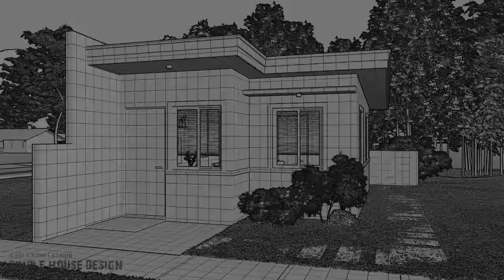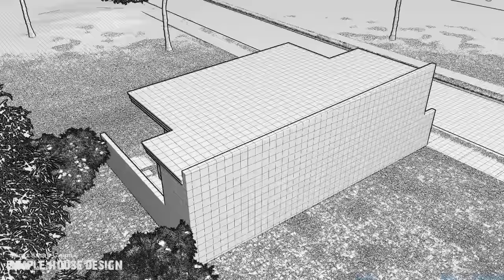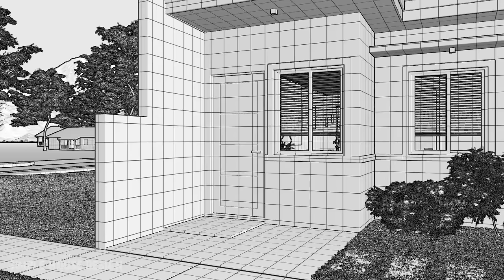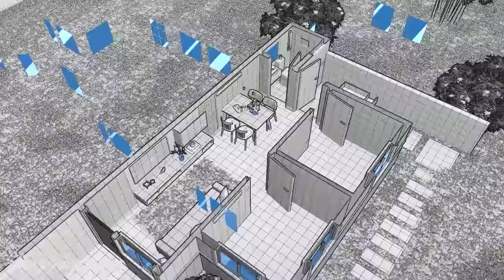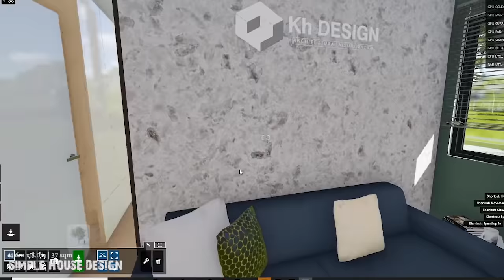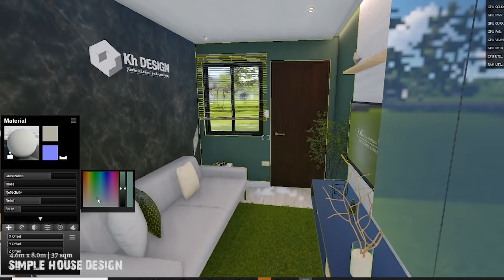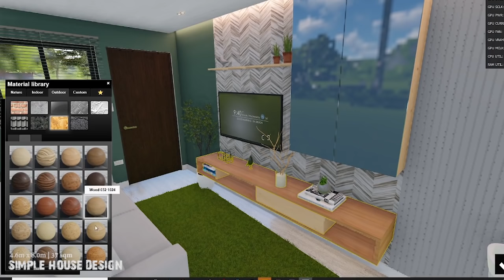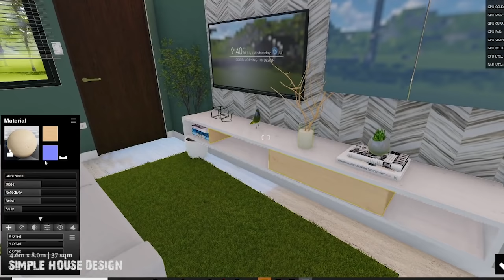SMALL HOUSE DESIGN | 4.60m x 8.00m (37 sqm) | 2 BEDROOM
A concept of Small house design with 2 bedroom, size of 4.60m x 8.00m

* 2 BEDROOM
* 1 BATHROOM
* LIVING AREA
* DINING AREA
* KITCHEN AREA / SERVICE AREA
* missing refrigerator inside

* Project estimated cost is 925k pesos / $20,000 USD

Software Used:
* Sketch Up
* Lumion
* Adobe Premiere
* Adobe Photoshop

See yahh!

* Blurry vision